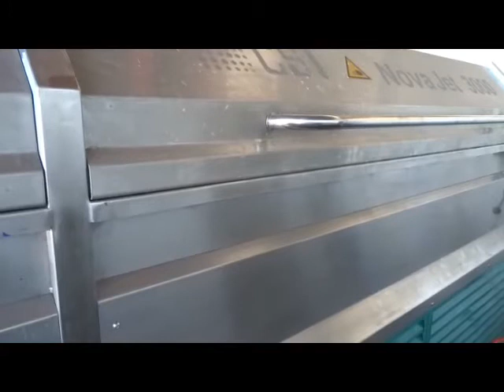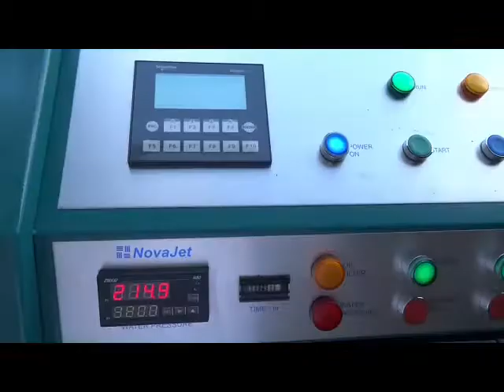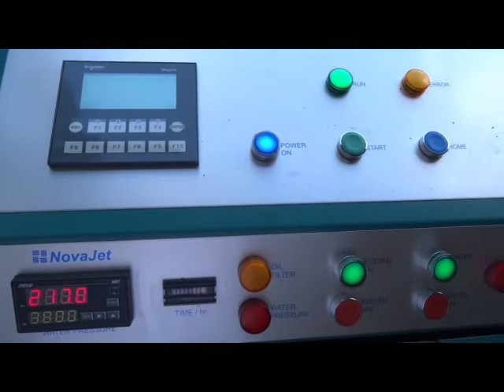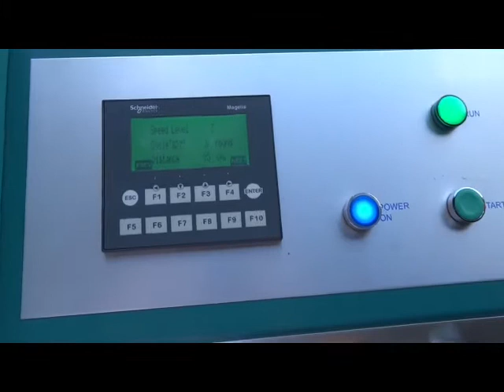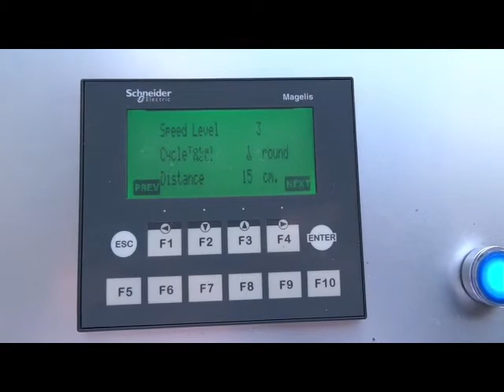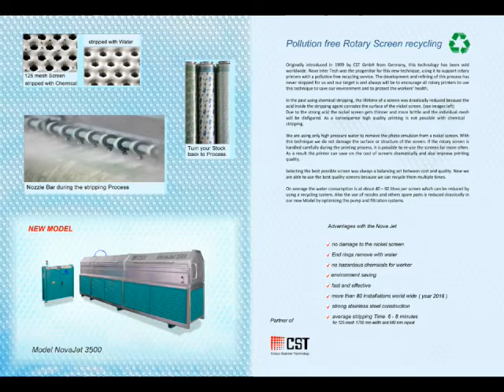NOVA NOVAJET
AGS offers a wide range of products for Textile industry that provide easy lab to bulk solutions. In partnership with the best global companies, AGS aims to provide best-in-class lab dyeing solutions to ensure accurate results with every use, thus assuring less time and optimum usage of resources. It also provides Dye-House automation, covering right from dye powder dispensing to central monitoring system.

vTexShow - the textile industry's most awaited Virtual Textile Exhibition - begins on 21 September 2020. Register Now to Visit the Show, Invite your industry colleagues to join.